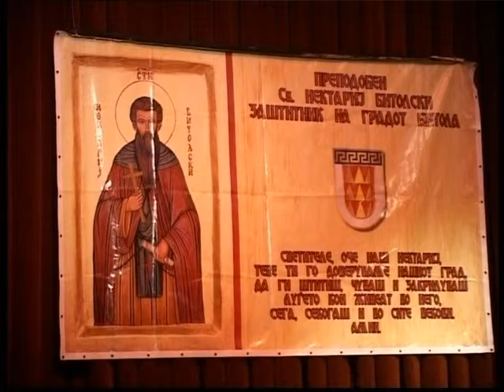TV TERA Bitola Svecena akadameija za zastitnikot na gradot 19 12 2011